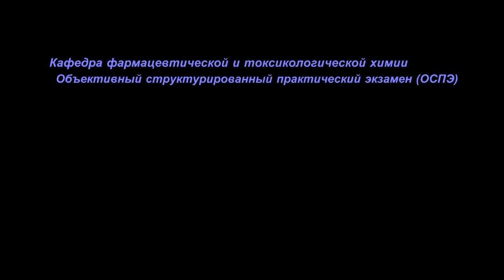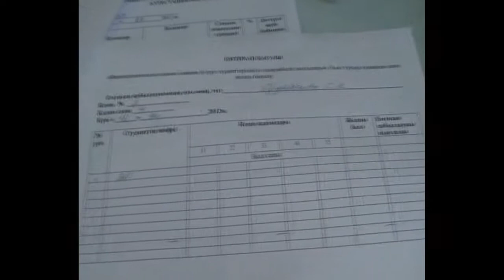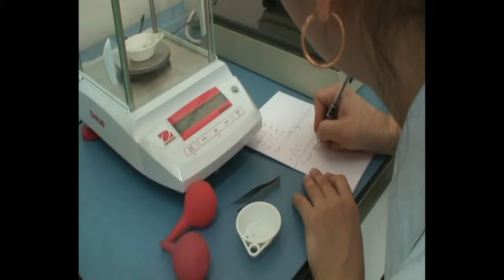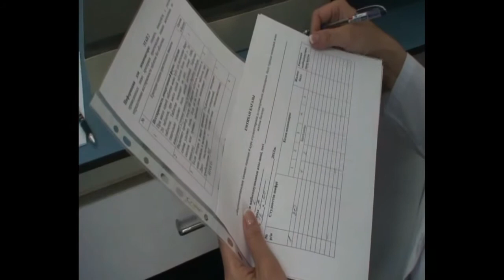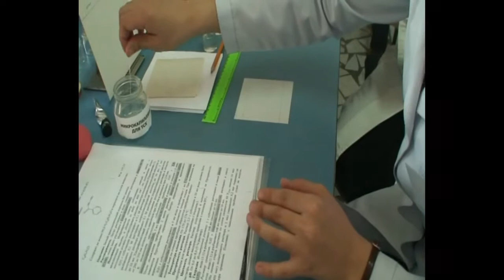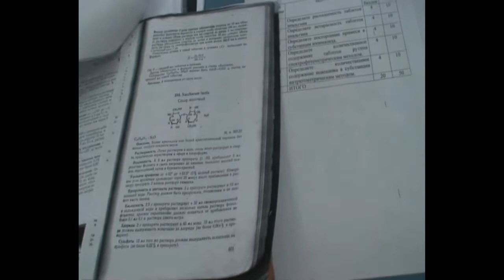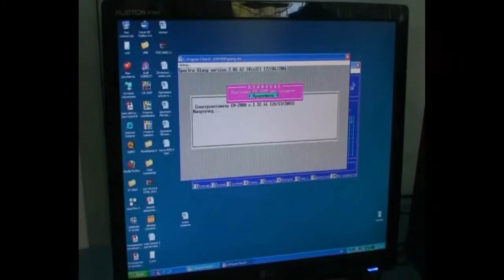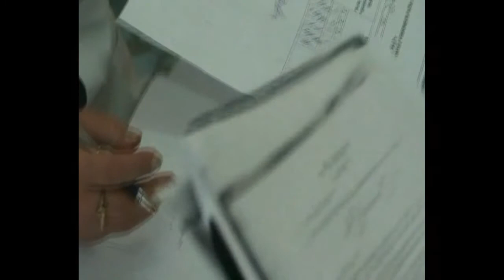Экзамен. ФАРМАЦЕВТИЧЕСКАЯ ХИМИЯ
Кафедра фармацевтической и токсикологической химии
Объективный структурированный практический экзамен (ОСПЭ)
Специальность: 5B110300 – «Фармация»
Дисциплина: ФАРМАЦЕВТИЧЕСКАЯ ХИМИЯ
Курс: 4
Video: v6;